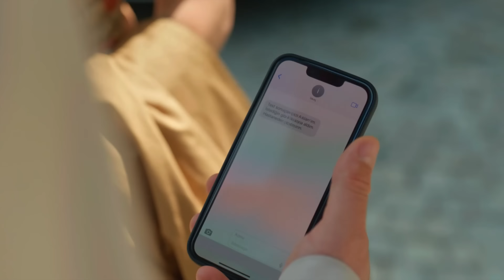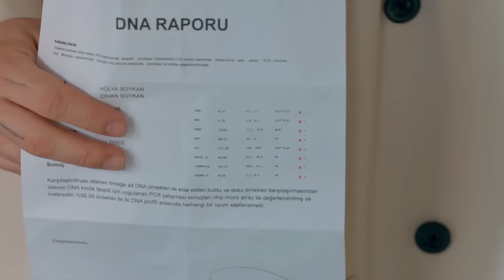Mafya Birey #32: Şu Şekil Laf Atacaksın, Gönlünü Çalacaksın 😏 - Aile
Aslan, Devin'in gönlünü aldı. "HEY YAVRUM BE GÜZELLİĞE BAK"

Yönetmen: Ahmet Katıksız
Senaryo: Hakan Bonomo
Yapımcı: Kerem Çatay
Yapım: Ay Yapım